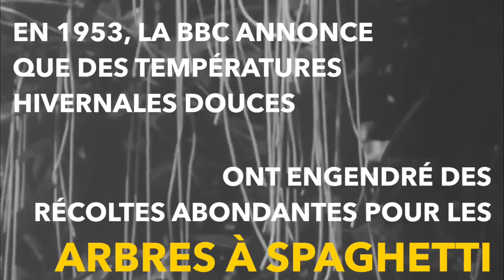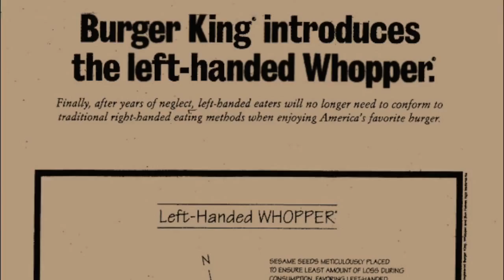Take 5 — Poissons d'Avril À Travers Le Monde